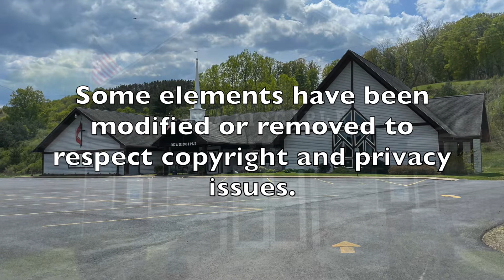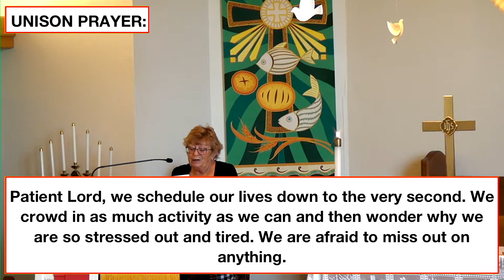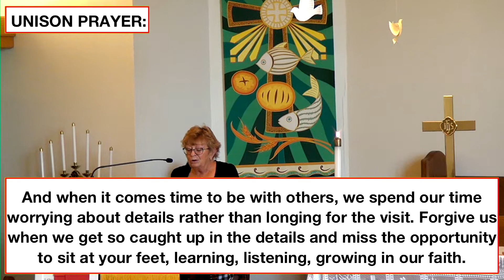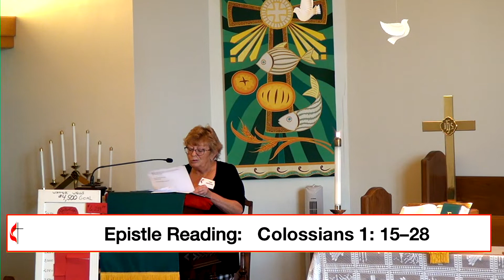20220717 AUMC Sunday Service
July 17, 2022, Sunday Service at the Avoca United Methodist Church, Avoca, New York with Lay Leader Cindy Gottschall, and Reader Pam Andrews.

Avoca United Methodist Church    Mitchellsville United Methodist Church
8593 Jacobs Ladder Road           8421 County Route 13
Avoca, New York 14809                   Bath, New York 14810

                          Epistle: Colossians 1: 15–28